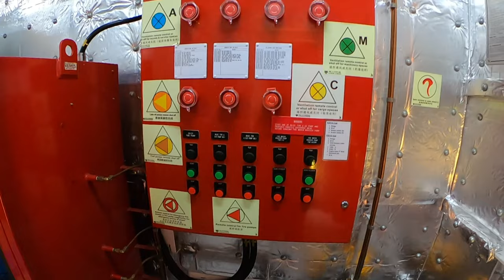Mega Container Ship Walk Through 366m in Length Ships life at sea Mountains to sea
This video is about Container Ship Life at sea, basically vlog of our ship working schedule and familiarisation of Mega ship.

Dosto is video main as-Jo apni ship pe leke chaluga, ki ye Kaisi Dikhti hai aur Kya kya kam karna padta hai.

how ship turns
Big container ships
life on ships
work on ships
seafarer life
navigating officers
tugs life
working onboard a ship
container ships in the world
World longest container ship
travel around the world while working
how ship is looking